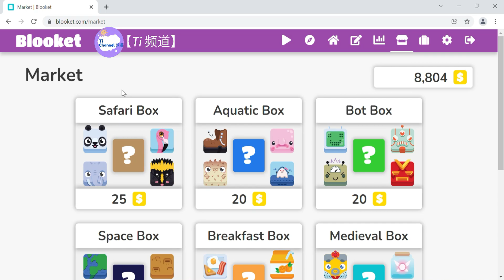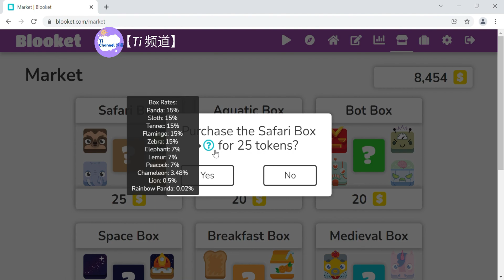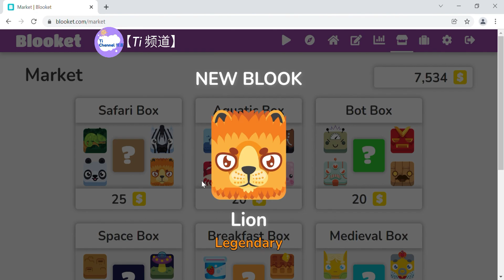【Blooket 分享】#13 - 🦁🦓🐘 Safari Box Opening ❗❗ 抽到 Box Rates 0.5% 的 Lion